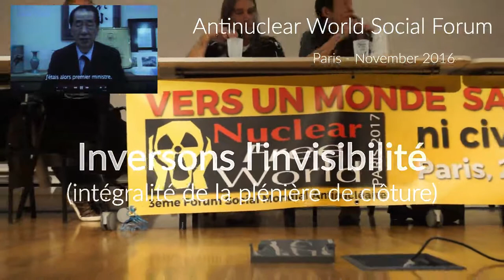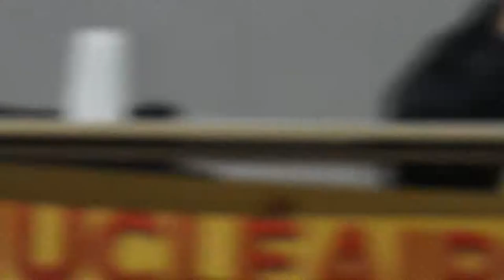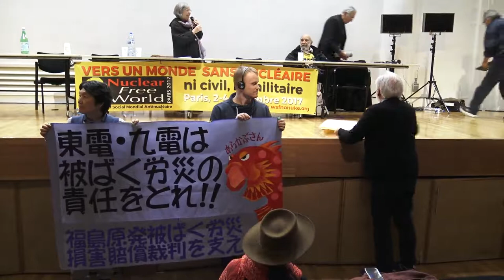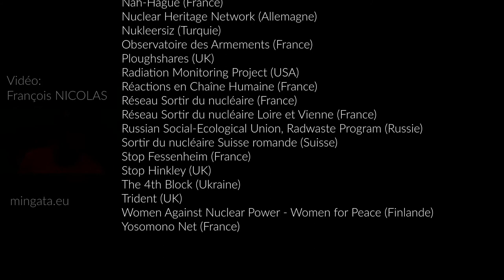FSMA2017 - Inversons l’invisibilité (*)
Paris, samedi 4 novembre 2017, intégralité de la plénière de clôture du Forum Social Mondial Antinucléaire.

(*)Il n'y avait à l'origine aucune femme sur scène. Certaines des femmes présentes ont magistralement réagit et ont sauvé la cohérence de cette plénière...

Sous-titre en français : Brunhilt Koehler [Adaptatrice freelance multilingue (français/anglais/espagnol) et SME]